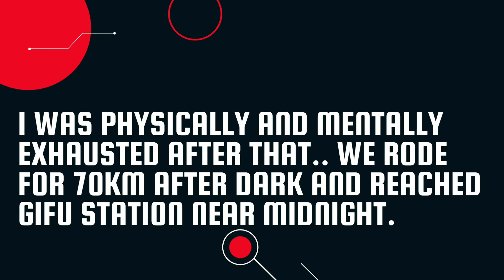From Matsumoto to Gifu with Back Country Japan MTB: The long ride back. Bikepacking Day5: 25Jul21.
Days 5 of my bikepacking trip. Today we are riding from Matsumoto in Nagano Prefecture to Gifu City in Gifu Prefecture, which is 213km with over 2600m of elevation gains. Hosted by Roberto Colqui from Back Country Japan MTB.

We started at daybreak, around 4.30am, grabbing some breakfast and food to go from the convenient store. We went to Matsumoto Castle before heading out to Gifu. It was going uphill as soon as we left the city, going up for about 45km before the first descend.

We went almost non-stop; stopping for 3 convenient stores breaks. 2 of which was in the day to escape the blazing heat, and to replenish our food and water. I had a puncture 100km into the ride or 400km into the whole trip.

We did our final climb and it got dark after we descended into Ena, with about 70km more to go. But I was already physically and mentally exhausted.

The other break was in the evening in Tajima, about 160km into the ride. By the time we reached Gifu Station it was minutes to midnight.

It has been a gruelling 4 days 3 nights adventure with Rob covering over 500km and 8000m of elevation gain. Will I do it again if given a chance? ABSOLUTELY.

See you on the next ride.